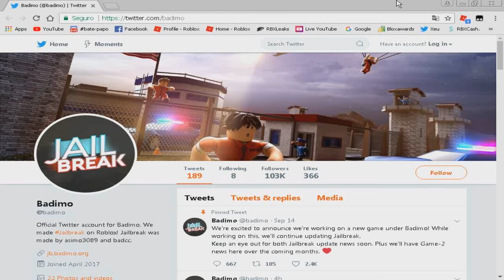NOVOS SPOILER E SPOILER DE PNEU! (NOVA ATUALIZAÇÃO)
Quer grava comigo participar de vários sorteio de robux? Entre nos grupo do:

Me de follow assim você poderá jogar comigo =D

Quer ver meu jogo que estar sendo criado no roblox?